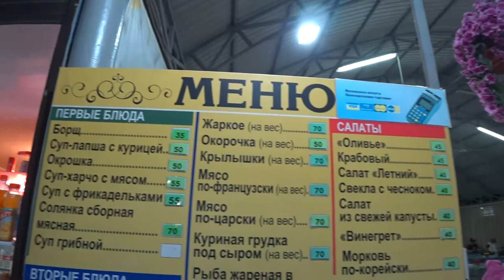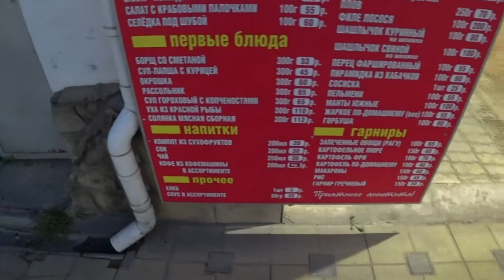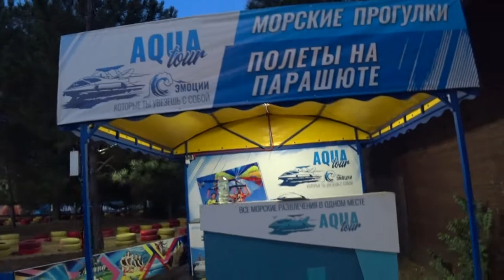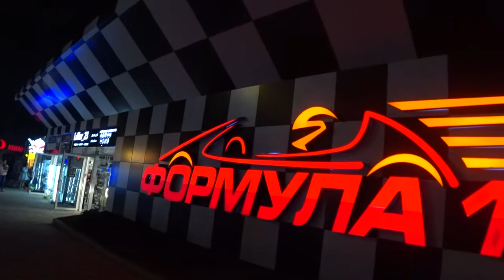Отдых в Анапе - ЦЕНЫ, КАФЕ, СТОЛОВЫЕ, развлекаловки - Александр Догадин